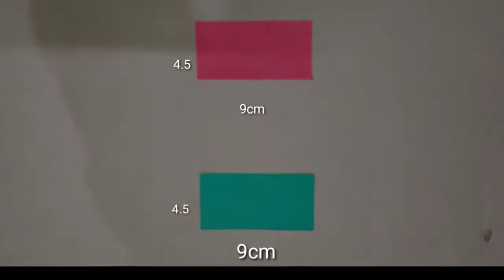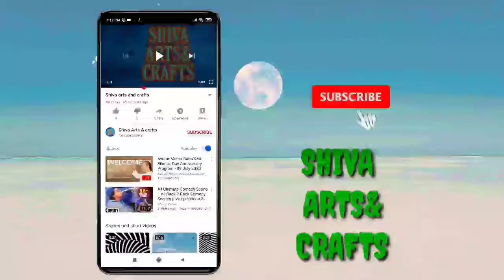Easy way to Make Lotus for Beginners | Shiva arts and crafts